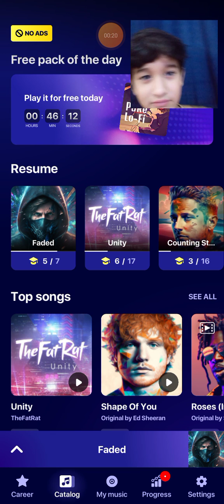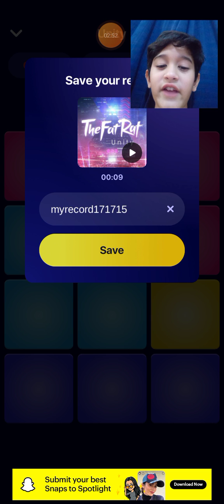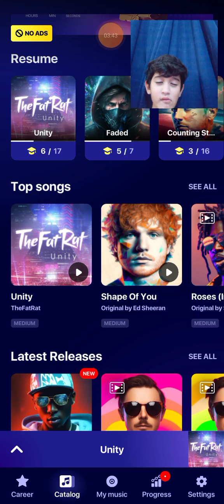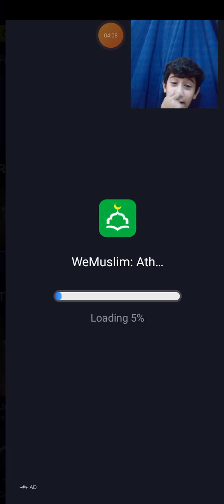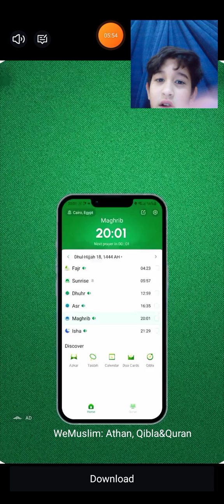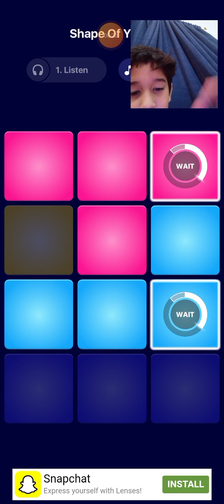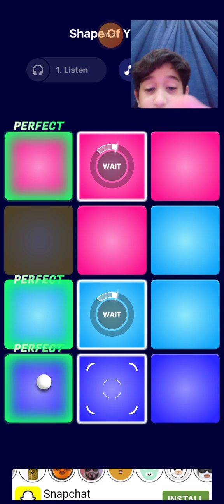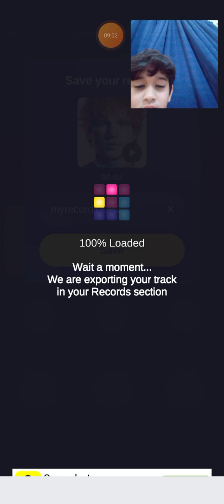Guys we made a song 😎